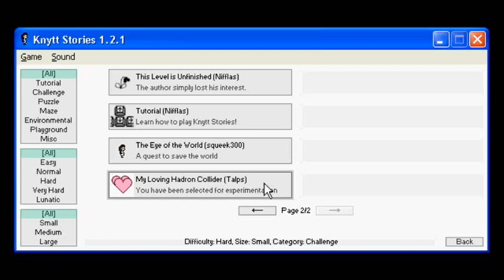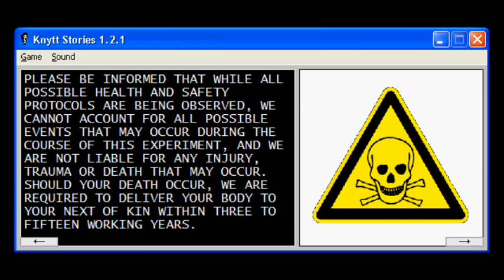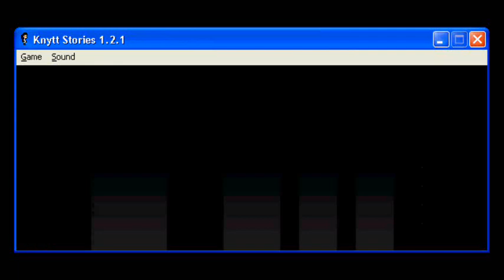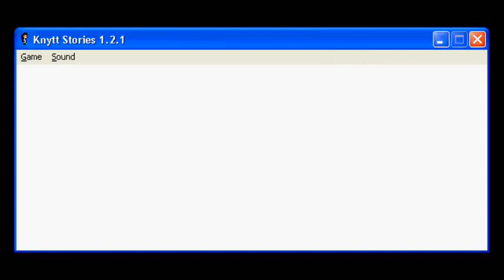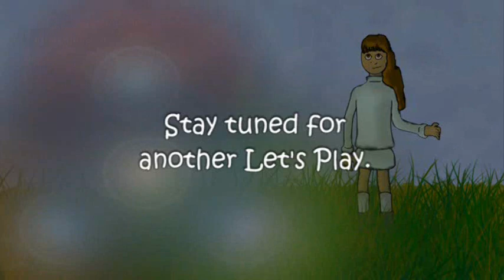Let's Play Knytt Stories: My Loving Hadron Collider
A Knytt Story by Talps